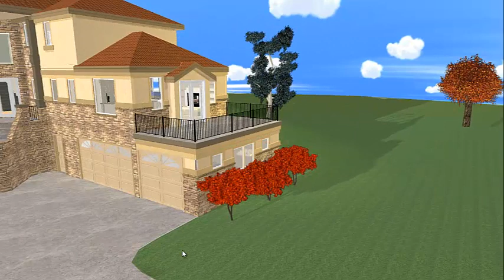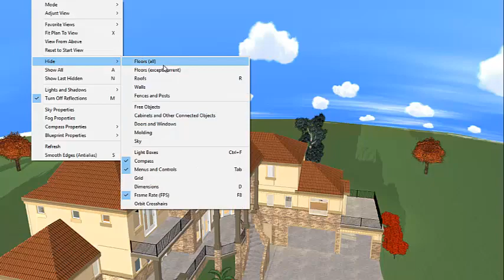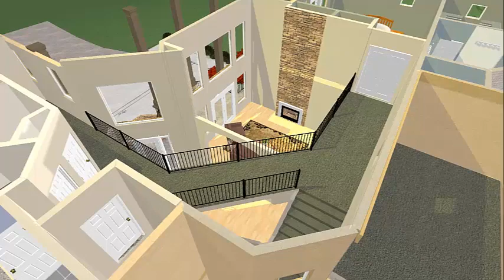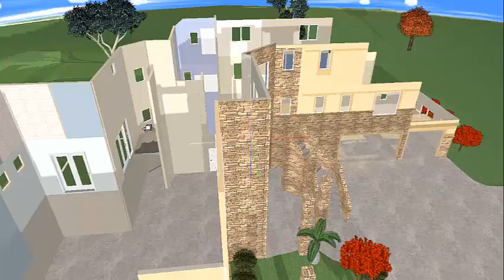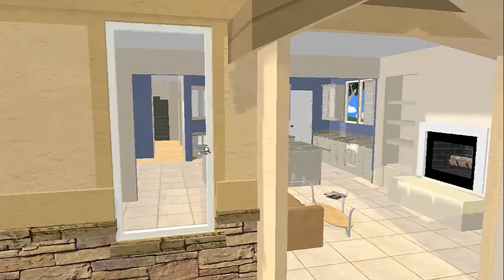Hillside, Multi-storied 10,000 square foot house rendered in 3D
Use Plan3D to  create your own 3D plans from scratch or trace existing plans by loading them into Plan3D and tracing them manually. Or, if you prefer, you can let Plan3D.com do all the conversion for you starting at 4 cents a square foot.

Plan3D is great for homeowners and business people who don't have time to learn a 3D design language.

Plan3D can render homes, businesses, retail stores, restaurants, and more.